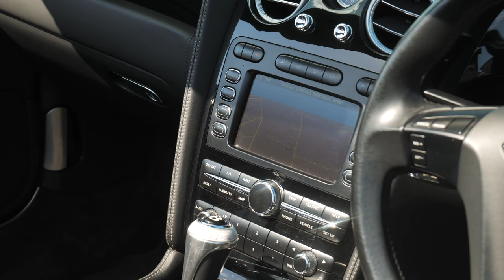Bentley Continental GTC - 2009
Sagitta are delighted to present this stunning 2009 Bentley Continental GTC Convertible Mulliner in Metallic Beluga Black with Black Diamond Quilted Leather Interior with Portland Contrast Stitching and Black Hood, car benefits from the following specification, Full Screen Satellite Navigation System, Reverse Camera, Bluetooth, Voice Control, Bentley Premium Audio System, Electric 14 Way 3 Memory Function Memory Seats, Heated and Massage Seats, TV Tuner, Parking Sensors, Cruise Control, Electric Folding Mirrors, Piano Black Interior, Wind Deflector, Drilled Alloy Foot Pedals, Keyless Entry, Electric Tailgate, 20" Shadow Chrome Alloy Wheels, Privacy Glass, Body Coloured Bumpers, car has Full Service History with 4 Bentley Service Stamps and 3 Independents with the last carried out on the 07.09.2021 at 51,412 miles, MOT till 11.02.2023, 3 Keys, 7 Former Keepers, More photos available on our website, Finance Available, Part Exchange Welcome, 6 months Warranty included, all our cars come with complimentary 12 months AA Roadside Assistance, All our cars professionally cleaned and sanitised, Video walk rounds of any car can be sent to you, Nationwide delivery available, Deposits can be taken over the phone, Payments can be made via bank transfer, Finance applications can be completed online